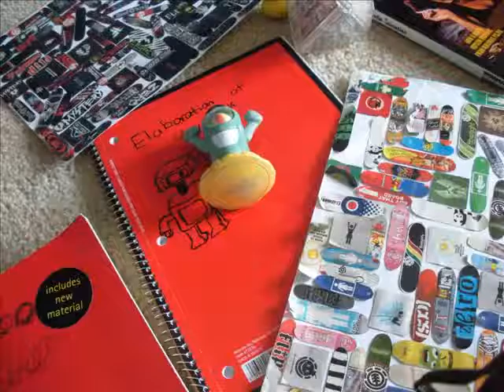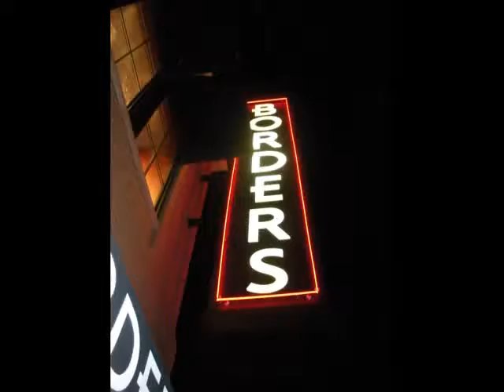Death Cab For Cutie - Movie Script Ending (Teddy Bears Edition)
Death Cab For Cutie Teddy Bears Edition in Mexico